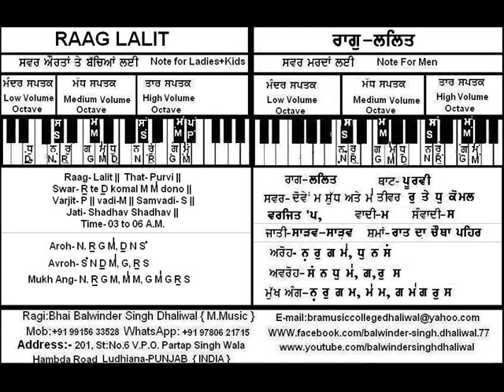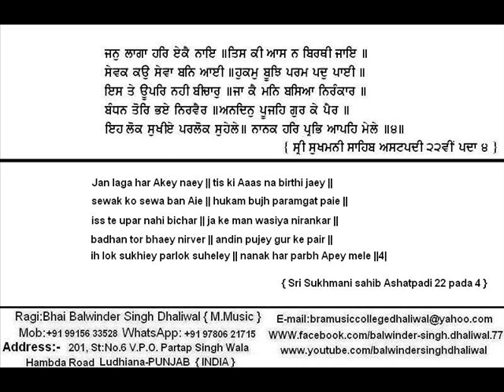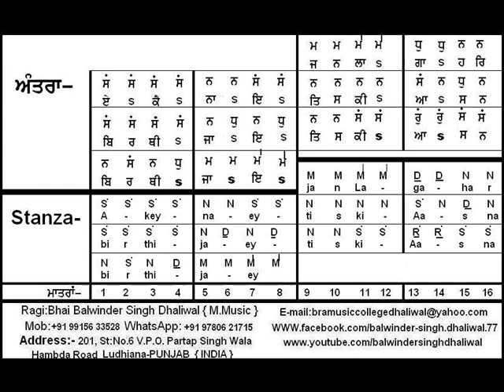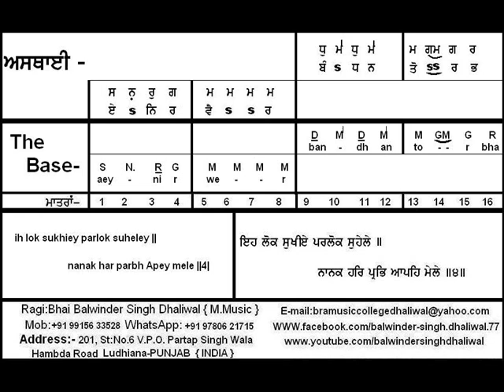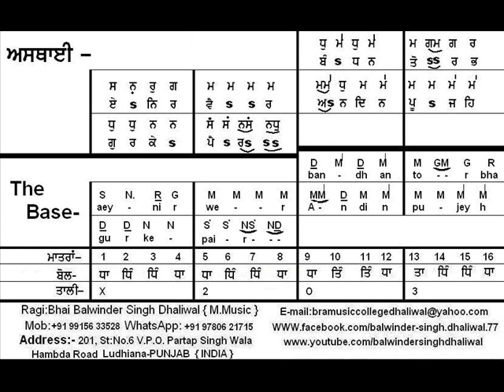RAAG LALIT TEEN TAAL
LEARN RAAG LALIT TEEN TAAL
Prof. Balwinder Singh Dhaliwal